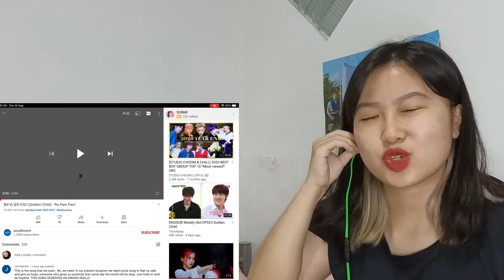Golden Child - Ra Pam Pam MV + Performance vid First Time Reaction!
Hi guys! Welcome back to another Golden Child reaction video. I think it’s been a while since I last reacted to Golden Child’s music. Hope you enjoy this video!
Stay safe 💕